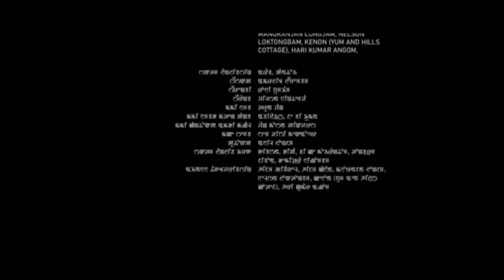Ashaye nungno|Kaubru mix sad song| Heart touching song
khasaye nungno||Kaubru sad songkhasaye nungno|Kaubru mix sad song|Kaubru hearttouching song
Kaubru song
Kaubru gaana
New kaubru album
Kaubru rchamo

kaubru song
fm bruofficial
kaubru music video song 2024
official kaubru music video song 2024
New kaubru song 2024
new kaubru song
new kaubru song 2023
New kaubru sad song 2024
Nobita shizuka kaubru song
New kaubru heart touching song status
Kaubru heart touching song
new kaubru music video
kaubru songs
new official kaubru music video
ninimayajaal new kaubru song
kaubru video
new kaubru songs 2023
kaubru new song 2023
kaubru video 2023